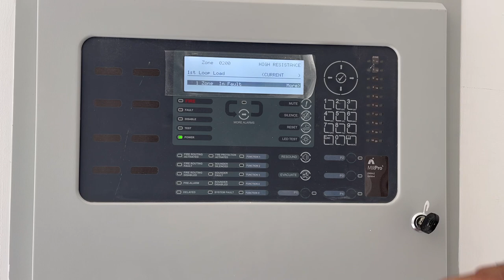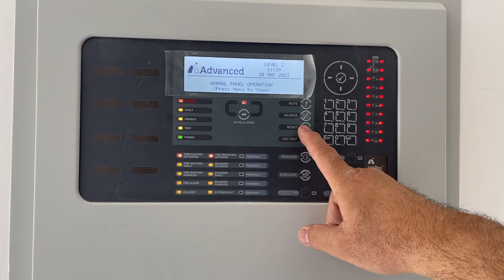Advanced Mxpro 5 fire alarm panel Fault Show Loop Load Current High Resistance